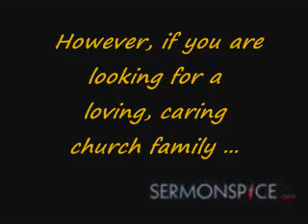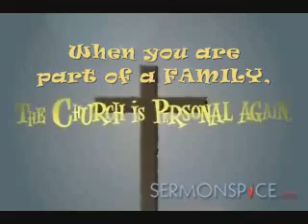UPLAND FIRST CHURCH OF THE NAZARENE